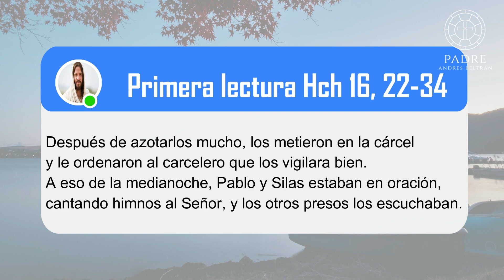´´EN LOS MOMENTOS DIFÍCILES´´ - Tres Minutos Para Dios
Primera lectura Hch 16, 22-34
Después de azotarlos mucho, los metieron en la cárcel y le ordenaron al carcelero que los vigilara bien.
A eso de la medianoche, Pablo y Silas estaban en oración, cantando himnos al Señor, y los otros presos los escuchaban.

Ideas fuerza:

* TODOS TENEMOS MOMENTOS DIFÍCILES:
        * ORABAN
        * CANTABAN
* LA ORACIÓN Y EL CANTO ABRE PUERTAS.